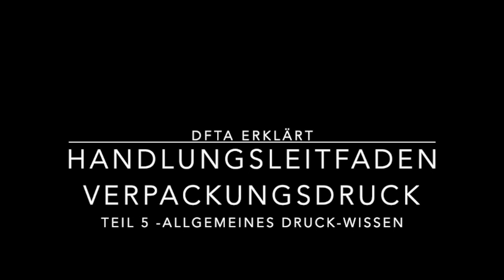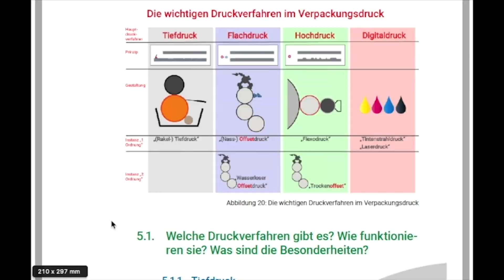026 DFTA erklärt Leitfaden Druckabnahme Verpackungsdruck Teil 5 Teaser